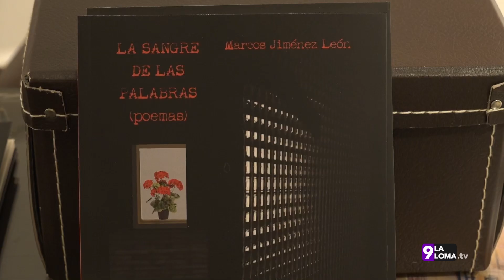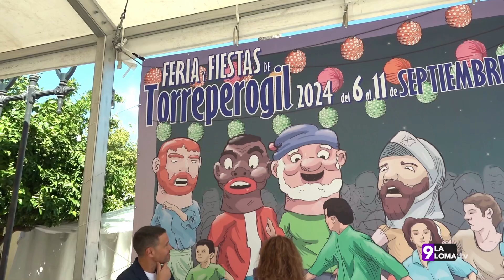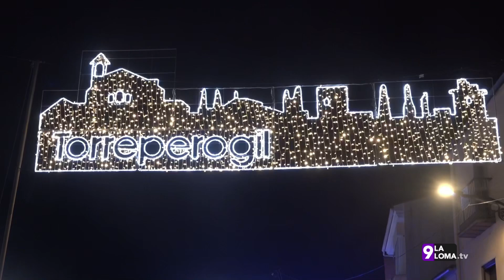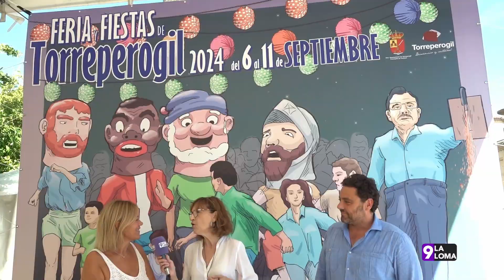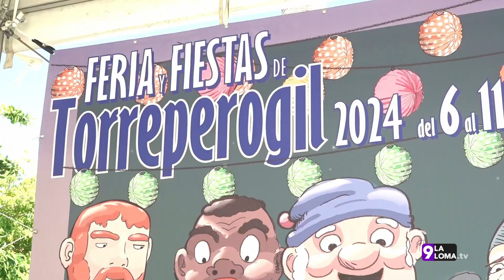Feria de Torreperogil 2024 · Entrevistas alcalde, concejala de festejos y pregonero